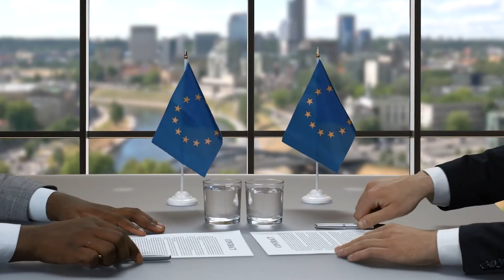UNION EUROPEA | Vestager quiere evitar duplicidad en producción de microchips con EE.UU. | HormigaTV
La vicepresidenta ejecutiva de la Comisión Europea encargada de Digital y Competencia, Margrethe Vestager, afirmó  que la Unión Europea (UE) y EE. UU. deben evitar duplicidades en elementos críticos de la producción de microchips, así como nuevas disputas comerciales.